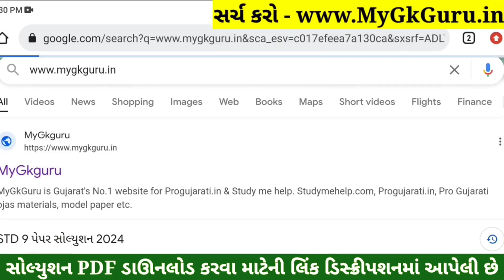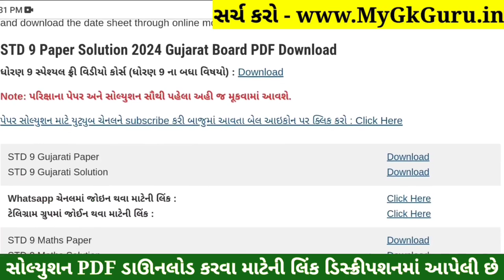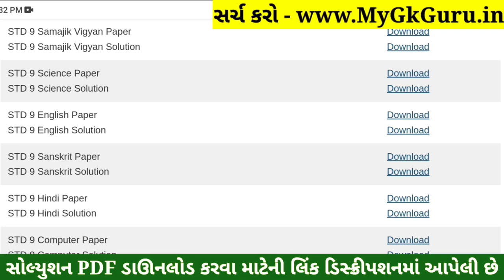STD 9 Sanskrit Paper Solution 2024 50 Marks, STD 9 Sanskrit Pratham Pariksha Paper Solution 2024